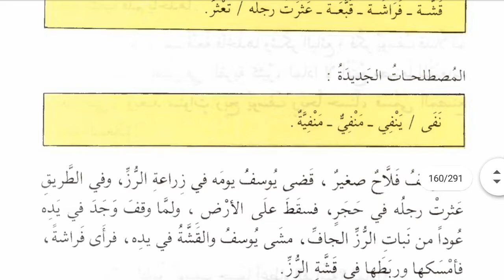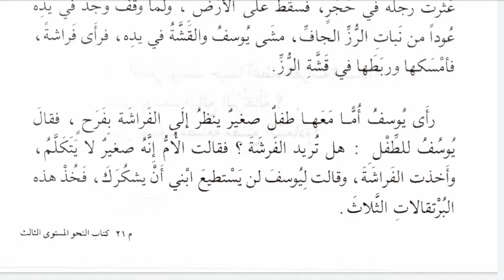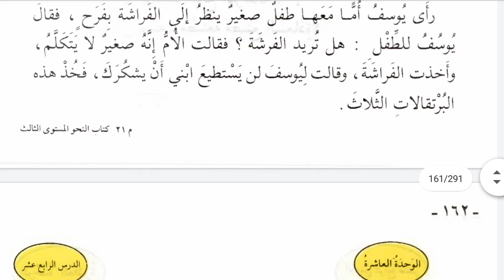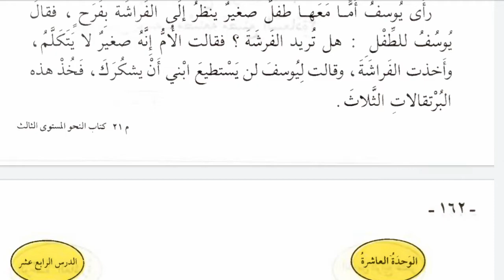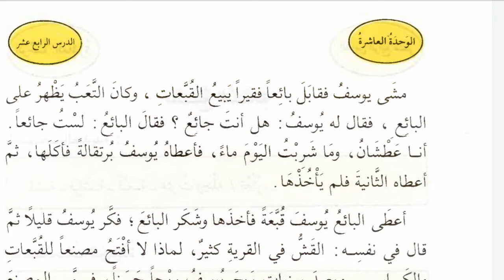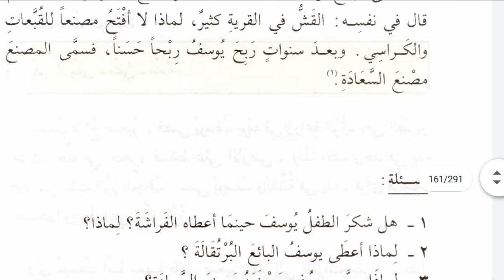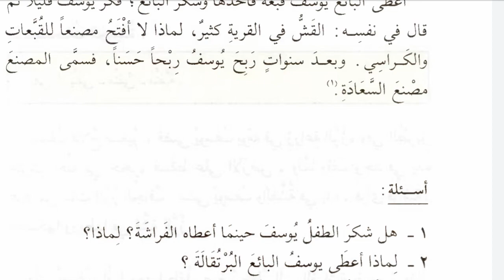الدرس الرابع عشر ١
الثلاثاء ٢٩ ديسمبر ٢٠